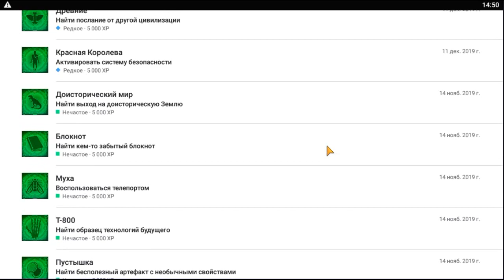Mech Cube: Escape Room 16 walkthrough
Mech Cube: Escape  MechCube Escape  M Cube Rscape
OGUREC APPS
Mech Cube: Escape walkthrough Room  16
Mech Cube: Побег Прохождение   Комната  16
M-Cube Escape walkthrough  Room 16